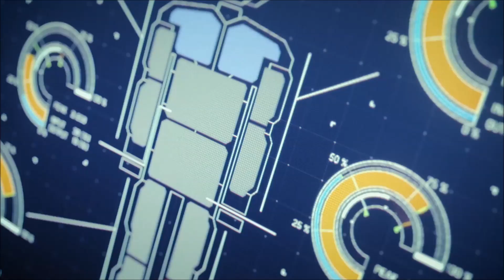【GMV】ACE COMBAT 7-Metal Machine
此為虎!虎!虎!的副頻道
MV系都將備份於此